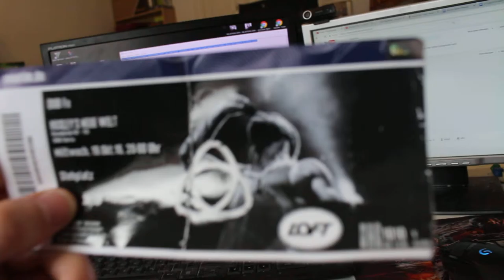Random Talk #9 DUB Fx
Seid dabei wenn Geschichte geschrieben wird, mit dem Mund. Schaltet ein, hört zu, wenn meine Geschichten durch die Kamera zu hören sind.

Video von Dion Random